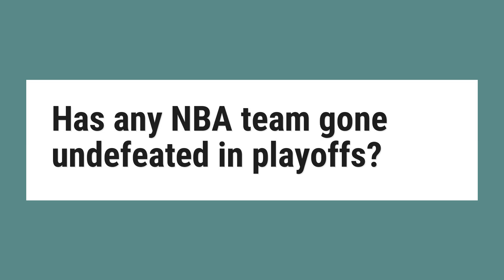Has any NBA team gone undefeated in playoffs?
The Warriors are 12-0 heading in the NBA Finals. ... They did so undefeated, joining only two teams in NBA history to go unscathed in the Western Conference playoffs. Only the 1988-89 and 2000-01 Los Angeles Lakers have ever went their first, second, and third playoff rounds without a loss.